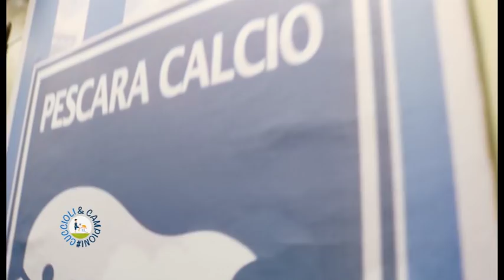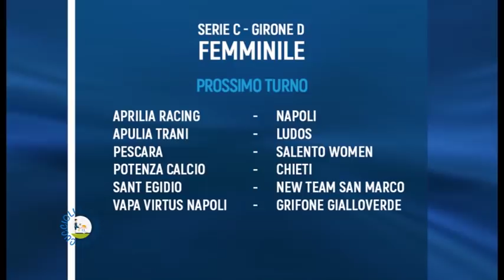Cuccioli & Campioni con Filippo Melegoni del 25/01/2019